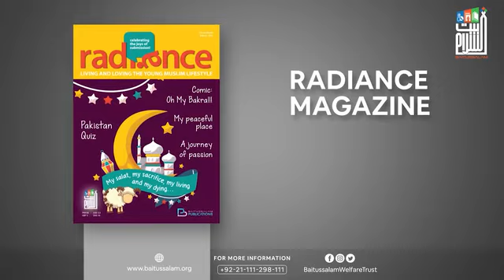*آج ہنستے بستے گھر کیوں اجڑتے ہیں* Aj hasty basty ghar kio ujar jaty hain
تو اس  لنک پر کلک کریں اور چینل کو سبسکرائیب کر کے اس کار خیر میں اپنا حصہ ڈالیں اپنے لئے  اور دوسروں کے لیے صدقہ جاریہ بنائیں اور زیادہ سے زیادہ لوگوں تک پہنچائیں ۔۔ *مولانا عبدالستار حفظہ الله* کے بیان سے منتخب شدہ مختصر کلپ